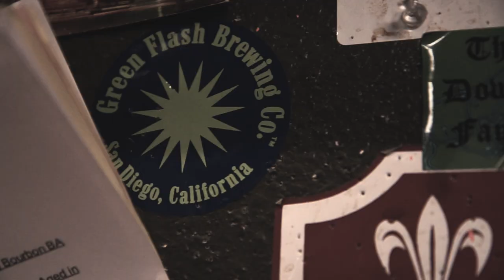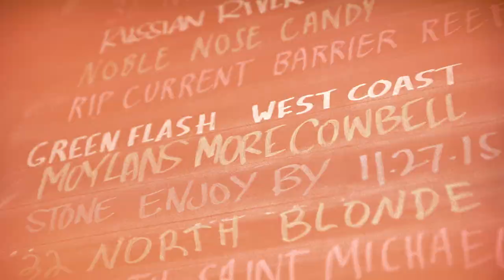Taste Enlightenment Tour: The History of West Coast IPA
Green Flash Brewmaster Erik Jensen recounts the history of our flagship West Coast IPA beer with Scot Blair, owner of Hamilton's Tavern, and explains the "lupulin shift" effect in beer tasting.